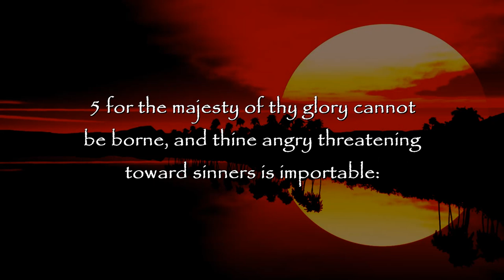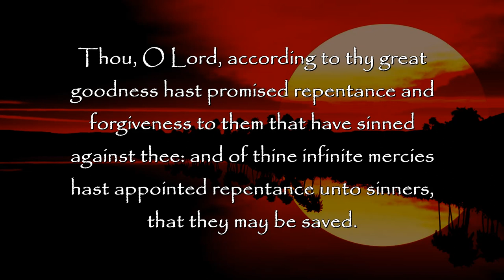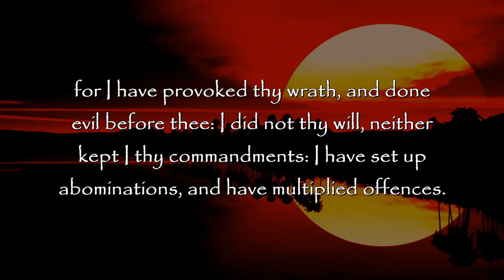Septuagint - Psalm 152 (Prayer of Manasses) - Text In Video - HQ Audiobook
Septuagint Psalm 152 - The Prayer of Manasses - Read along, with text in video, to the English Translation of the Greek Septuagint Bible from the Sir Lancelot C. L. Brenton 1851 translation.

This video may not be copied or reproduced in part or in whole.